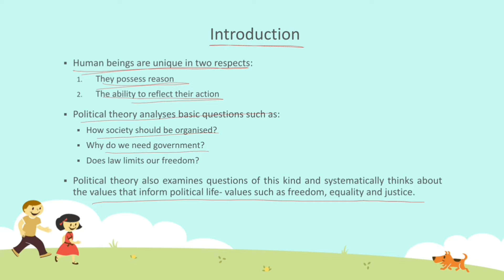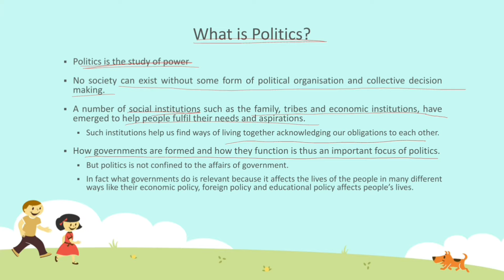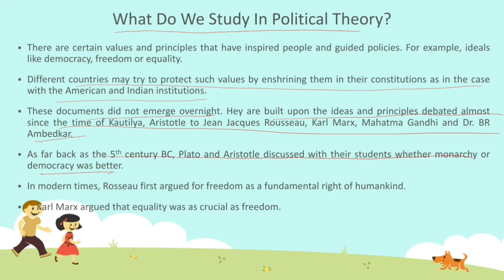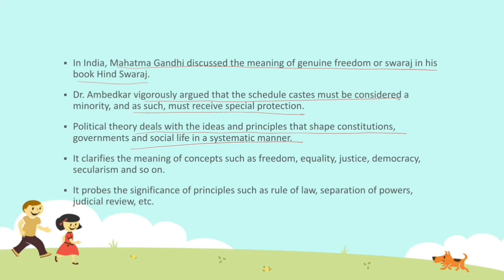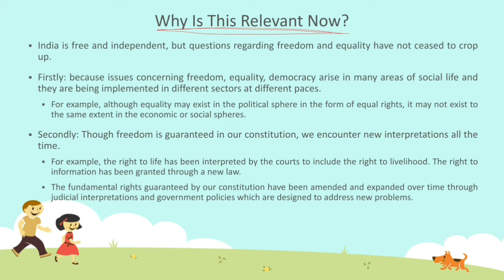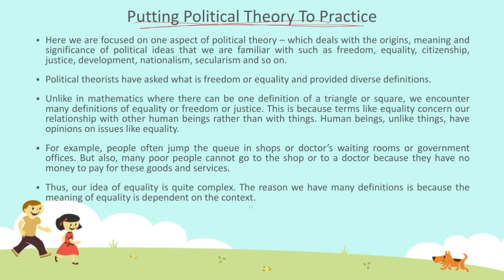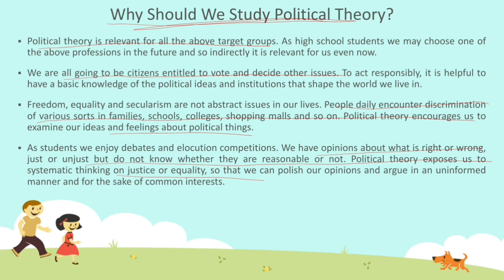Class 11 Political Science Book 2 Ch-1 Political Theory: An Introduction With Notes & Imp Questions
Class 11 Political Science Book 2 Ch-1 Political Theory: An Introduction With Notes & Important Questions